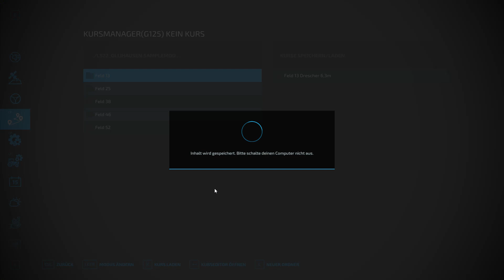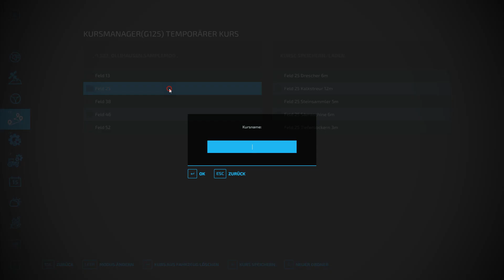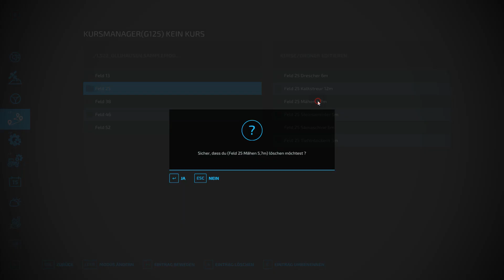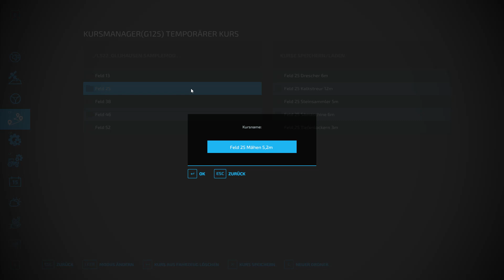LS22 Ollihausen #12 Nie wieder